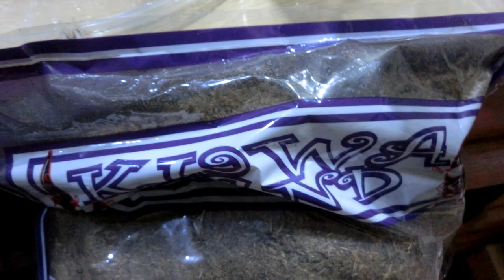LCElder飼養-Elliptorhina davidi 顛簸馬島蟑螂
大家我是LCElder有飼養問題可以留言問喔!